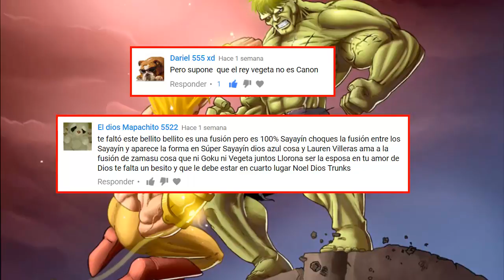BROLY VS HULK (Remake) | ¿QUIÉN GANARÍA EN UNA BATALLA? | GANADOR DEFINITIVO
¿Hulk o Broly? En este vídeo te mostramos el ganador definitivo de esta batalla tan polémica.
°Si quieres apoyarme
°Te lo agradecería muchísimo! :')

¡¡Compra JUEGOS en DESCUENTO, o accesorios y ARMAS de COUNTER STRIKE muy BARATOS!! :')

Deja tus sugerencias para un nuevo vídeo en los comentarios.